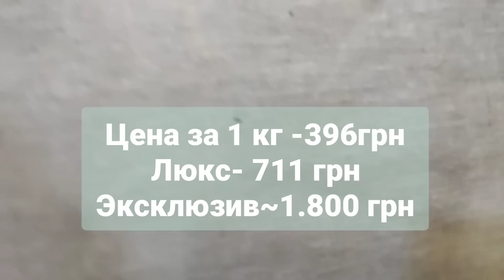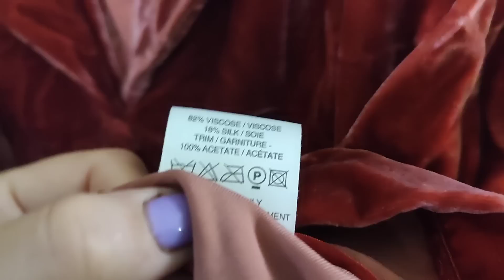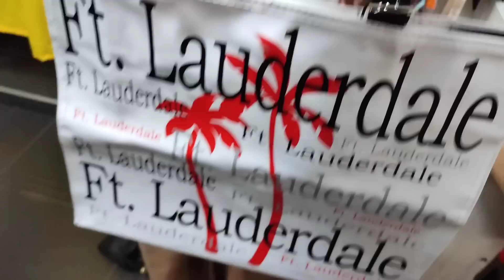Не ожидала такое найти в Секонд Хенде😳